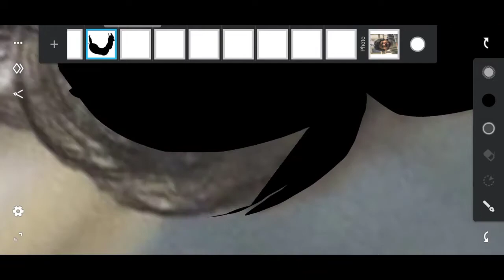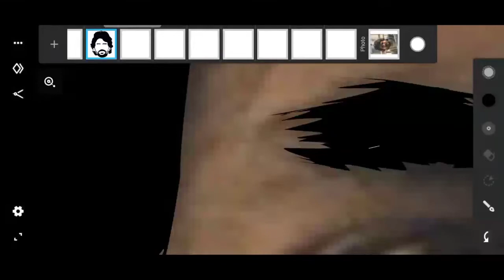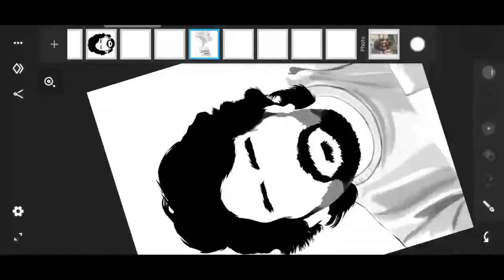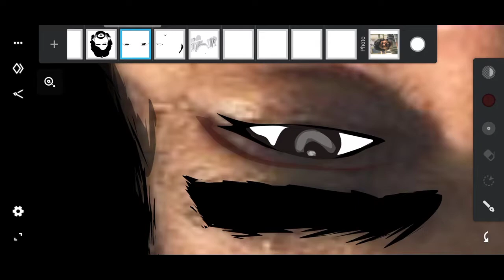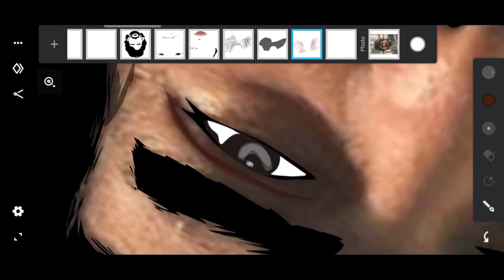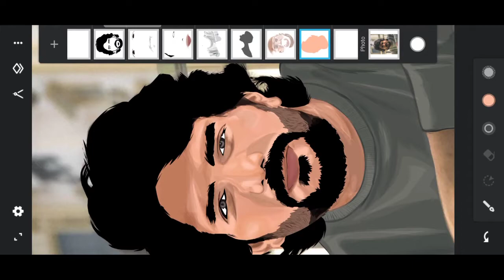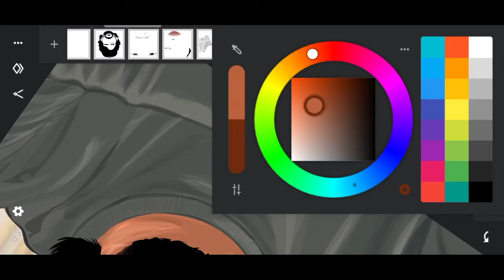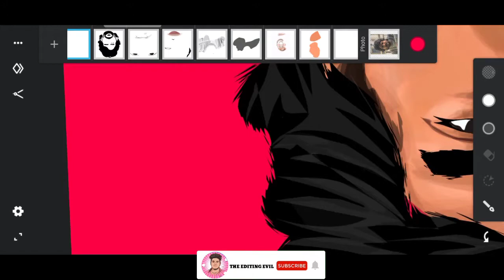Kavin | Vector Illustration | Asku Maaro | Lift | Inna Mylu | Vijaytv | Saravanan Meenakshi | BB3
Daily Videos👇🏻

Used app
Infinite design

Tags💫